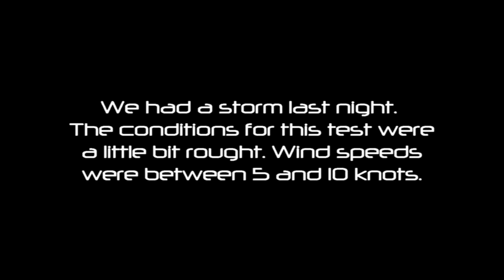x650v4 - part 2 : Go-Home test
2 part of a series of tests with the x650v4. Second part : Go-Home switch test and wind stability test.